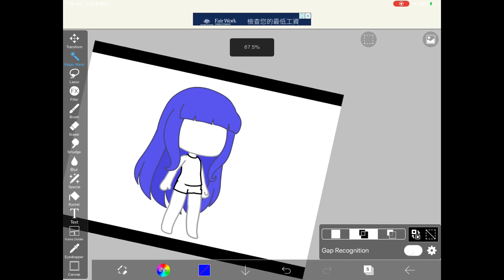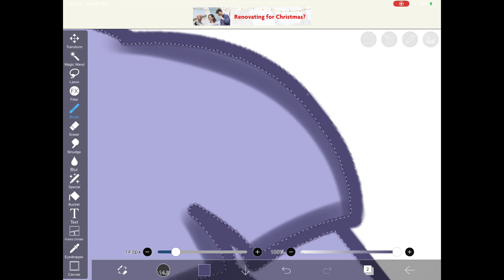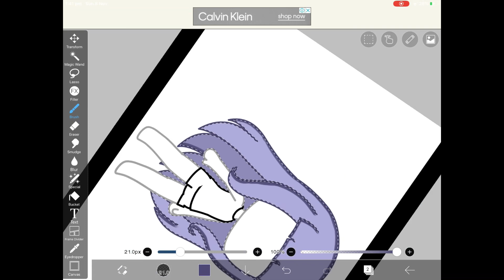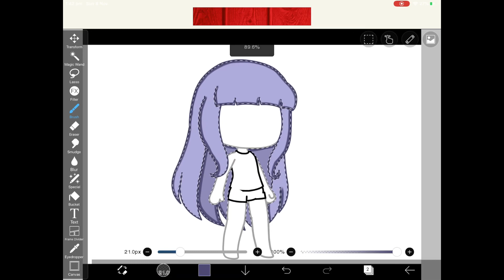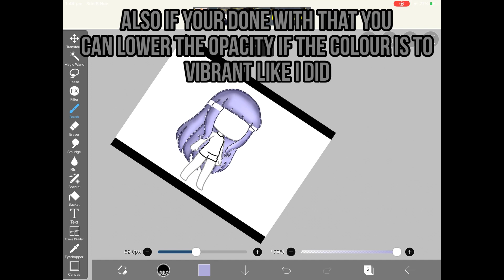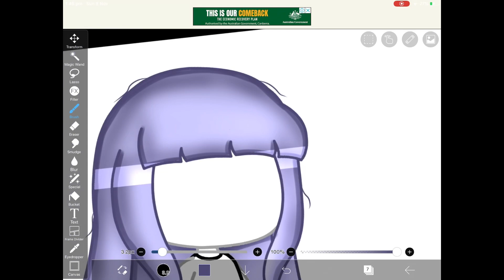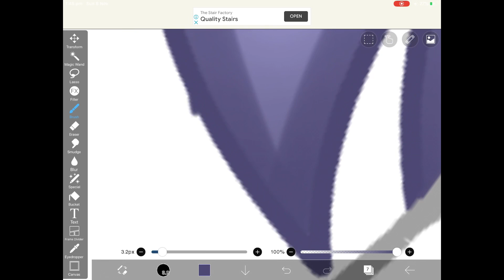|| How I Edit Hair || { Tutorial }